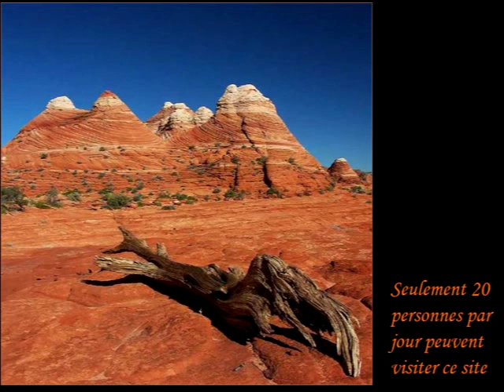Evolvenza Alienazione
Cit./ WE CAN TELEPATHICALLY MEET OUR LOVED ONES WHO HAVE PASSED AWAY, THROUGH A PROFOUND INTUITION.